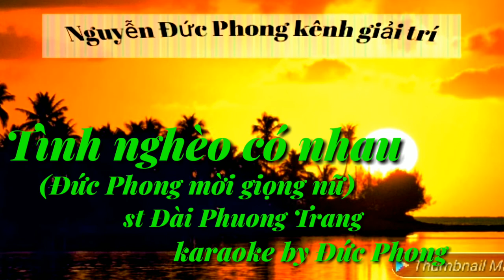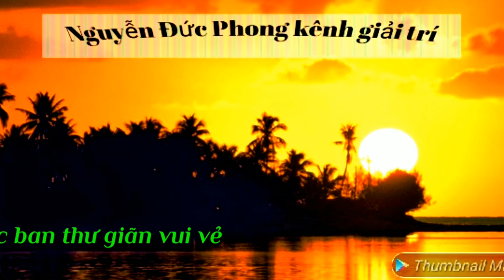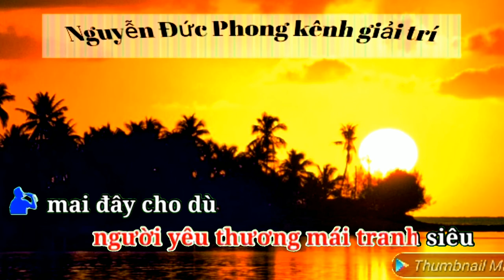Karaoke Tình nghèo có nhau thiếu giọng nữ